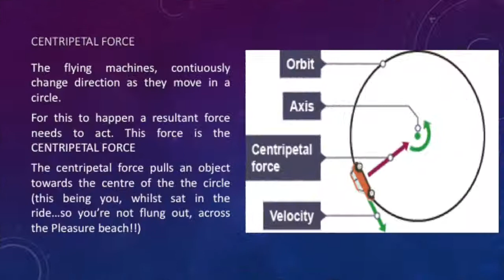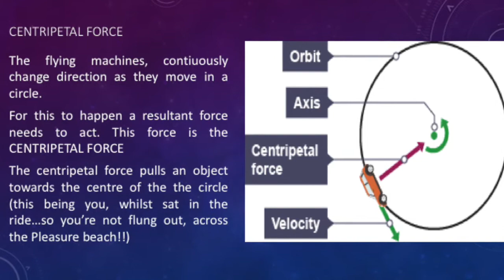Science @ Blackpool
Science @ Blackpool pleasure beach, with own footage

thanks to Blackpool pleasure beach for providing footage of the Big One, as i was too chicken to go up on it!!!